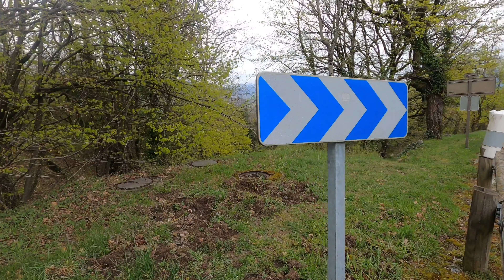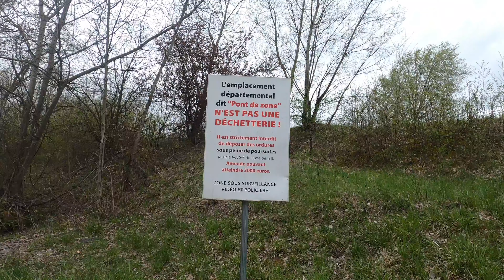Camping on Mont Salève - France 🇫🇷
After a few weeks of non-stop work it was lovely to get out and climb Mont Salève, spending the night with a beautiful view of Lac Léman.

I have camped/climbed Mont Salève many times so I decided to explore some areas I hadn't previously.

Salève offers such a variety of things to do from exploring caves, to rock-climbing, has places to eat and more whilst also offering the most incredible views of Geneva and Lac Léman. I highly recommend anyone who visits Geneva to go as it is manageable for all and takes around 3/3.5 hrs so plenty of time to explore and there is also a telepherique service as shown via the following link: